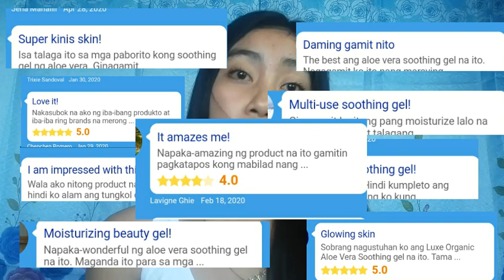LUXE ORGANIX ALOE VERA SOOTHING GEL REVIEW| HOW TO ACHIEVE GLOWY SKIN| BEST MOISTURIZER FOR DRY SKIN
These luxe organix aloe vera soothing gel is also a holy grail for me. I always include this on my skincare routine! Aside from being an affordable moisturizer it has also a lot of uses and benefits.
If you are planning to use this product, go girl! Be ready to achieve glowy skin ❤

Reminder: This product may or may not work on you because we have different kind of skin types

I'll see you on my next vlog!

Love, marga